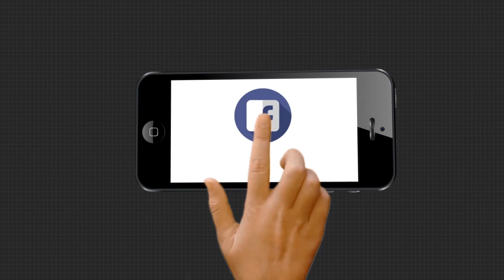ବାଲେଶ୍ବର ତିର୍ତୋଲ ନିର୍ବାଚନକୁ ନେଇ ଶୁଣନ୍ତୁ କଣ କହୁଛନ୍ତି ରାଜନୀତି ସମୀକ୍ଷକ ପ୍ରଶାନ୍ତ ସାହୁ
ଅଧିକ ଖବର ପାଇଁ ଡ଼ାଉନଲୋଡ କରନ୍ତୁ “Argus News” ଆପ୍